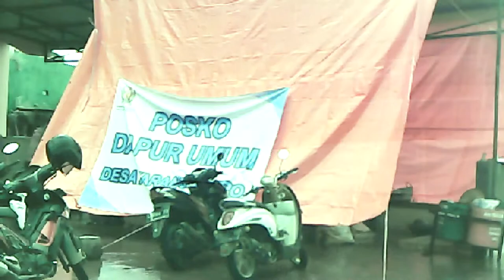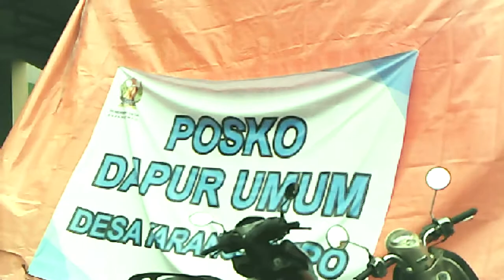DONATION IN PEKALONGAN TIME LAPSE MUSIC FREE DOWNLOAD NO COPYRIGHT BACKSOUND